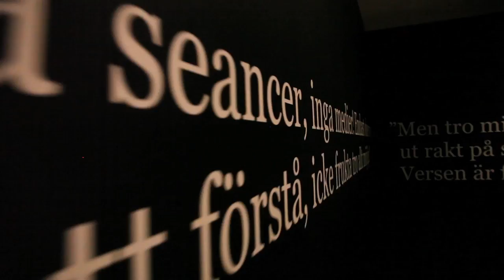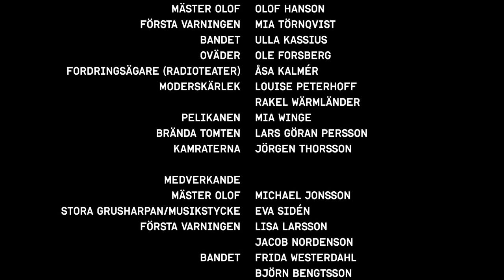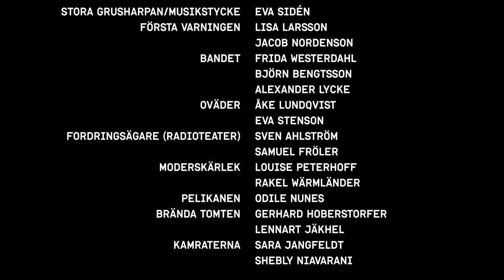Första varningen...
Tolv olika rum och nio pjäser. Liljevalchs och Stockholms stadsteater riktar en ny och samtida blick mot dramatikern, författaren, målaren och människan
August Strindberg. Varje rum blir spelplats för scener ur Strindbergs pjäser som Första varningen, Moderskärlek, Oväder, Kamraterna med flera, utvalda och bearbetade av Mia Törnqvist.

Scenografen och regissören Ulla Kassius har skapat dramatiska rum för
publiken att gå in i. Rum fyllda med skisser, autentiska foton, rättegångsprotokoll,
brev, guld, målningar och rekvisita som på olika sätt anknyter till August Strindbergs liv och dramatik.

Kvällstid fylls rummen av skådespeleri tillsammans med 17 skådespelare och flera regissörer från Stockholms stadsteater. Dagtid lever rummen sitt eget liv för konsthallens besökare under utställningsnamnet; August. En djefla utställning!
Eva Sidén kommer framföra musiken i föreställingen live följande dagar: 6/10, 11/10 , 13/10, 17/10, 20/10, 25/10, 27/10, 2/11,  21/11, 24/11.

I samarbete med Liljevalchs.